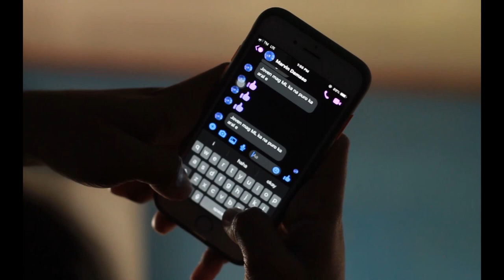Mobayl Legends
Dancel League

present

3rd year Section E Group 5
A Study-From-Home
Structuralism theory and Sound element
Music Video

[Verse 1]
Sa pag sapit ng umaga
Pagmulat ng aking mga mata
Ikaw ang unang sinisilayan
na para bang may kulang at ‘di maintindihan

Cellphone ang inuuna
Bubuksan ang data
tila ‘di kumpleto ang araw pag walang MOBILE LEGENDS

Chorus :
Laro'y ‘di mabitawan , Bagama’t nalilipasan
Pasensya na kung sa gawaing bahay ‘di maasahan
‘Di makakain ‘di na makatulog sa gabi kailangan maghabol end season na kasi.

[Verse 2]
Walang sawa sa maghapon , GG sa magdamagan
Ito'y nagbibigay kasiyahan
Ito'y hindi isang laro lamang

Cellphone ang inuuna
Bubuksan ang data
Tila ‘di kumpleto ang araw
Pag walang MOBILE LEGENDS

Title: Mobayl Legends
Topic: Structuralism Theory and Sound
Lyrics: Alessandra Gail
             Jael Dela Cruz
             Jervin Guevarra
             Jessica Tero
             Aillah Marie Tambis
Music and Vocals: Marvin Damaso
Director: Jerome Agustin
Executive Producer: Aliccer Cruz
Scriptwriter: Mae Vierneza
Actor: Mark Joven Tayag
Editor: Jerome Agustin